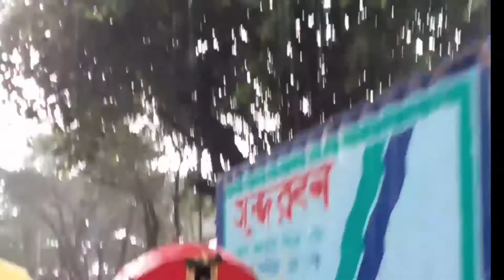Eid Mubarak||Eid day vlog||Eidspecial || Eid-ul-fitr 2022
Eid Mubarak everyone..welcome my YouTube channel
Eid Mubarak|| Eid day vlog ||Eid special 2022
On this eid, I(FarhaIslam) wish you & your family blessings & kindness,,,